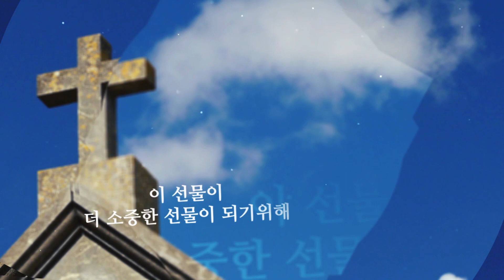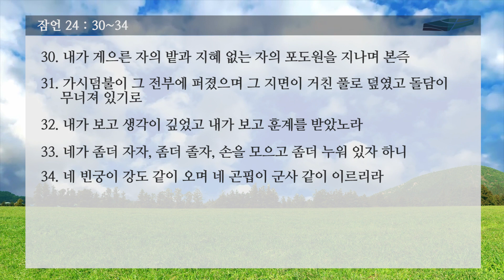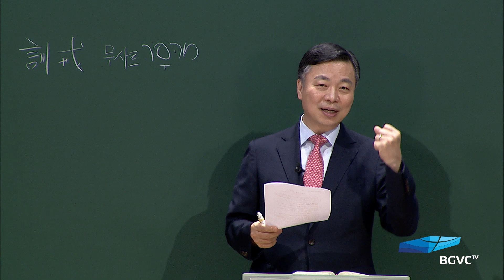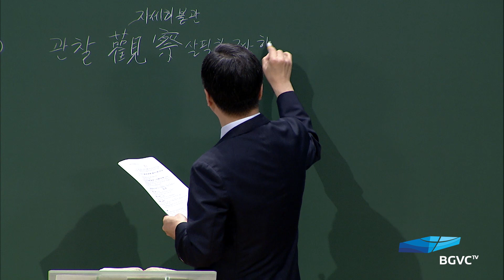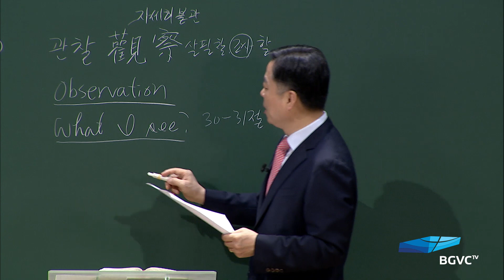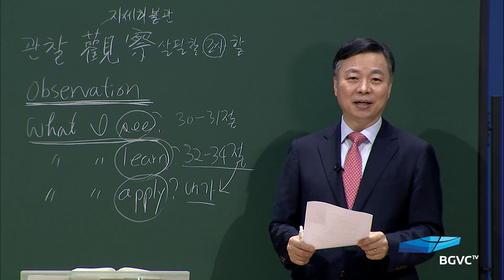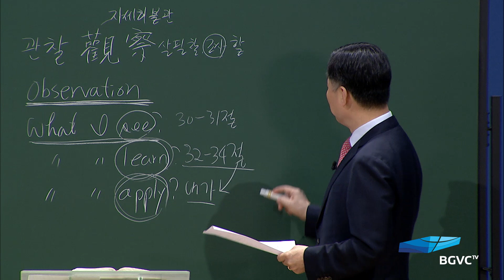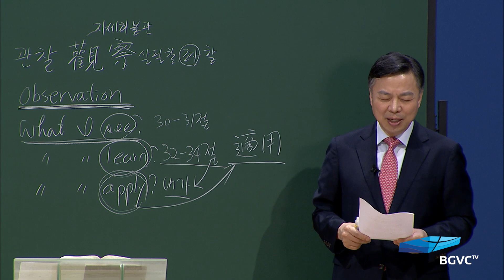가정예배, 지혜 -109강-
2020년 9월 10일 새벽기도회
잠언 24:30~34
관찰을 통해 배우라

- 성경봉독
- 말씀 강론
- 말씀 적용
- 합심기도 및 개인기도
- 주기도문